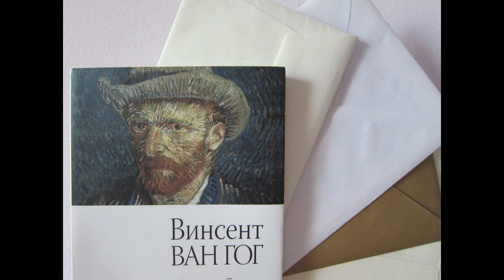Van Gog - Pisma bratu, San Remi, 19. jun 1889.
Narator: Jovana Nikolić